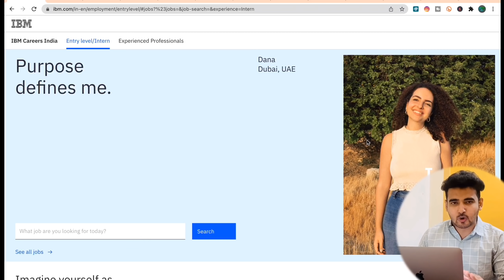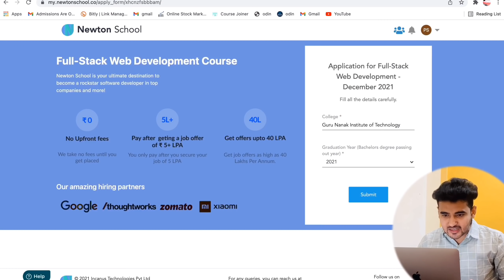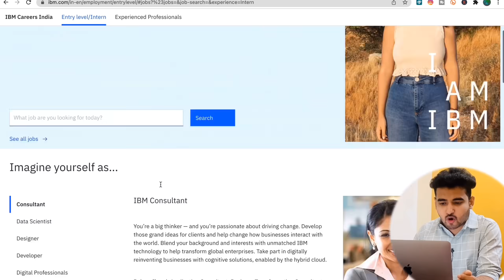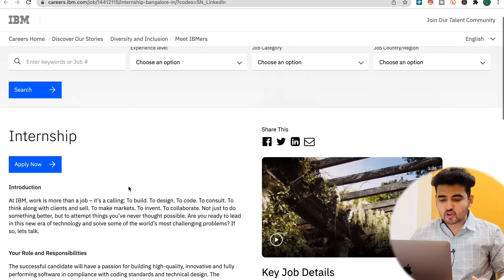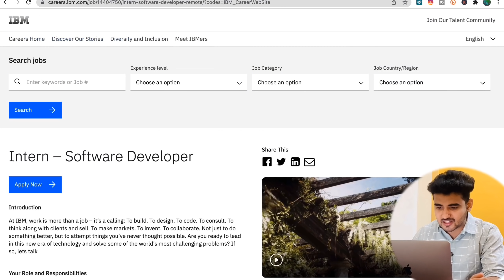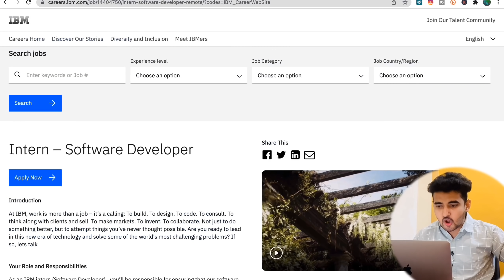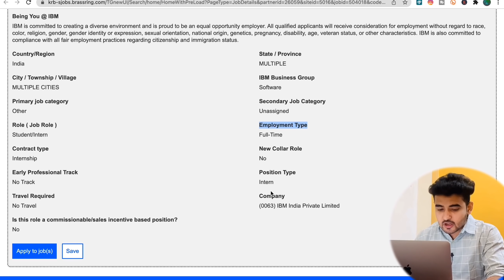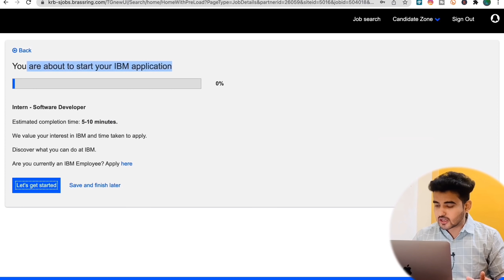IBM Launch HUGE Internships | Paid Internship for Indian Students | How To Apply Internship at IBM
IBM Launch HUGE Internships | Paid Internship for Indian Students | How To Apply Internship at IBM | Eligibility for IBM Internship Selection | IBM Intern Stipend/Salary

✨ Topics Covered ✨
ibm internship india
ibm internship 2021 india
ibm internship online
ibm internship for engineering students
ibm internships 2022
ibm internship for students
ibm internship salary india
ibm careers india
how to apply for ibm internship
ibm internship for mba
ibm internships summer 2021
ibm summer internship
amazon internship
amazon off campus internship
amazon online internship
amazon interview
amazon internship experience
internships for students
amazon jobs
amazon careers
internships
amazon application
amazon remote jobs
aws jobs
summer internships 2020
amazon career day
online internships
summer internship
aws careers
amazon delivery driver jobs
amazon india careers
free internships
internship with stipend
government internships
internships 2020
summer internship
internshala login
paid internships
engineering internships
internship program
mechanical engineering internships
it internships
apple internships